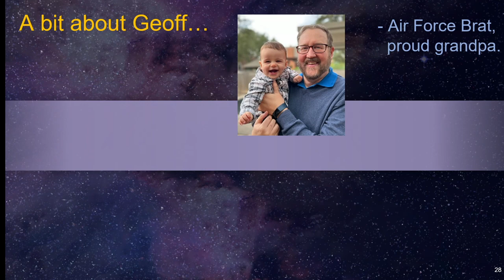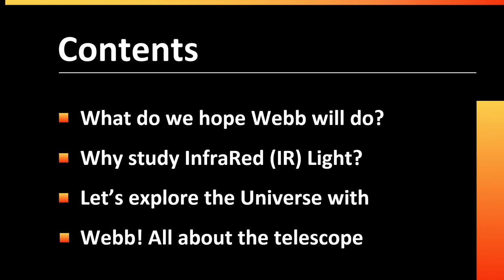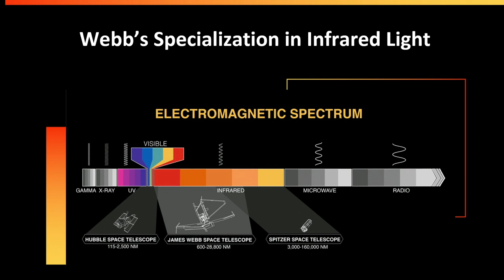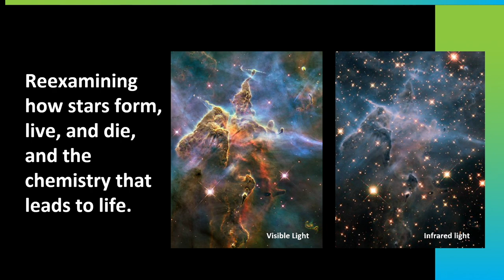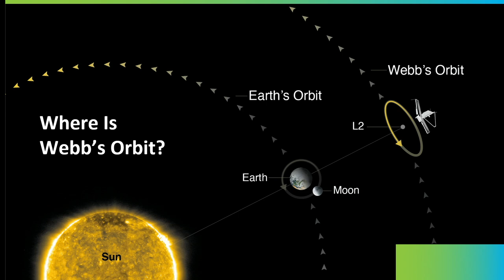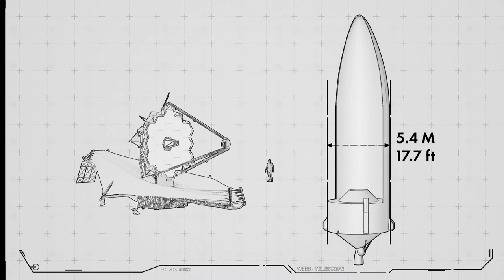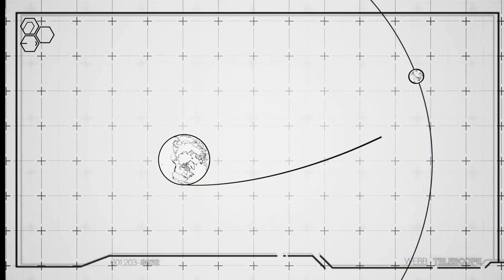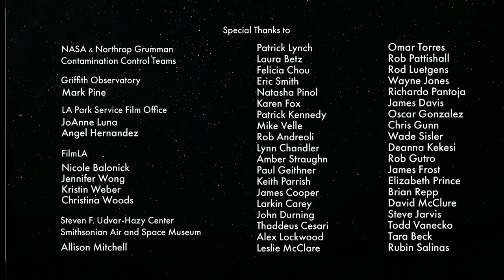Exploring the Cosmic Webb | All Space Considered at Griffith Observatory | December 2021